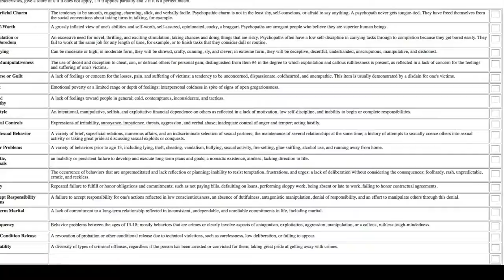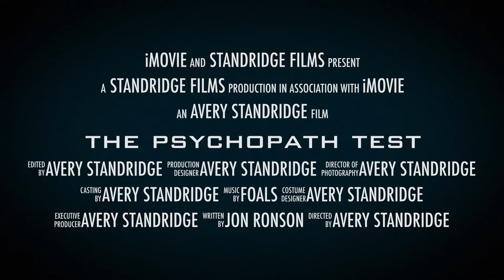The Psychopath Test by Jon Ronson trailer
This video is about The Psychopath Test by Jon Ronson... it's a good book, y'all should read it sometime. The music is Spanish Sahara by Foals